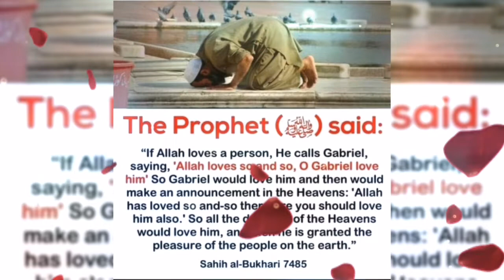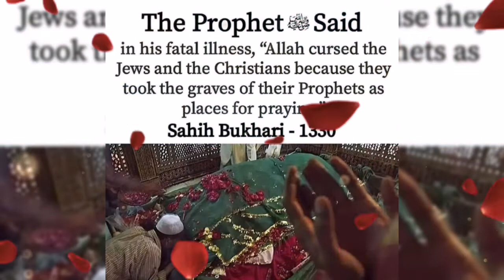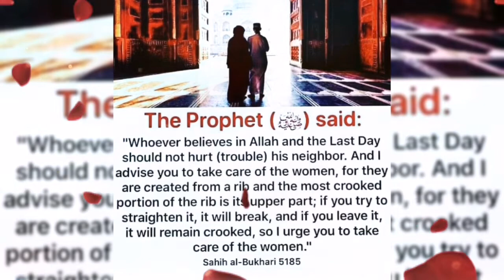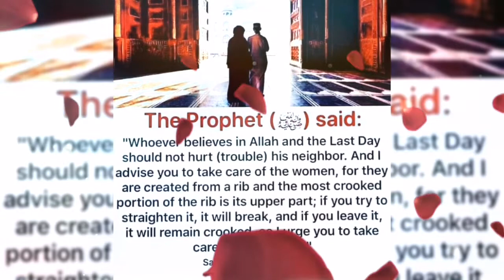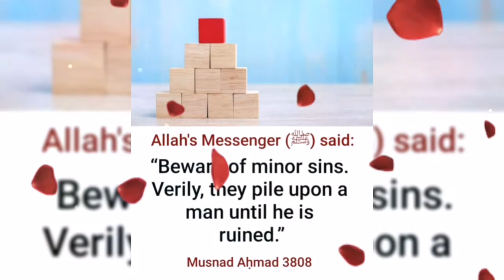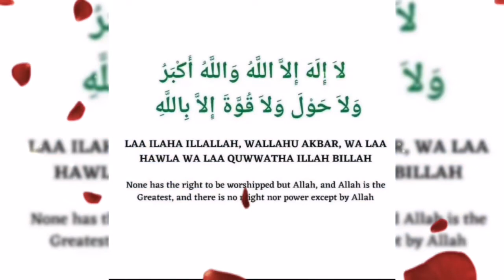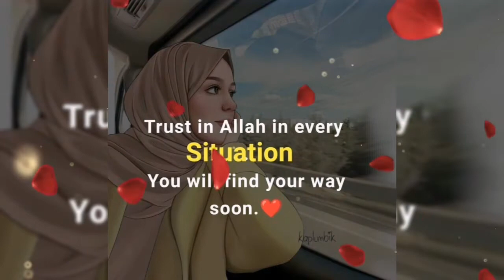a beautiful massages from Allah's Messenger.... New video